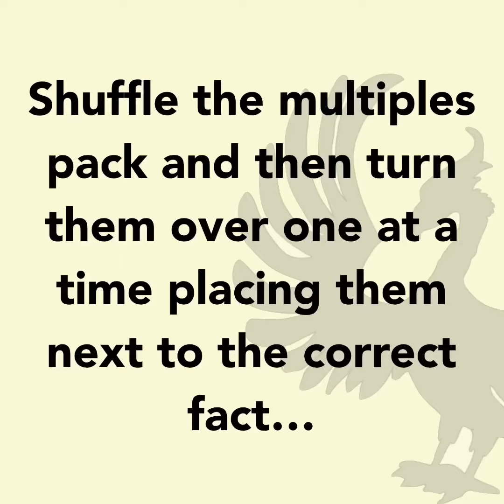Match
Make your very own card game to practice the multiplication table of your choice.